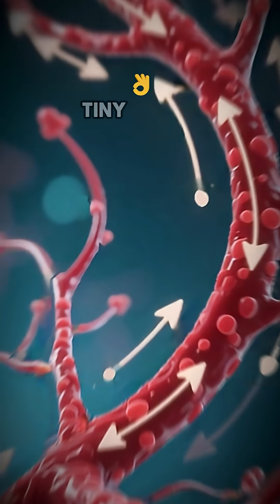How Does Your Body Heal Itself? The Science of Wound Healing Explained 🔬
Did you know your body can repair itself like a living machine? 🩹 Discover the incredible science behind wound healing — from blood clots to new skin cells forming in hours! Learn how your body fights infection and rebuilds tissue from the inside out.